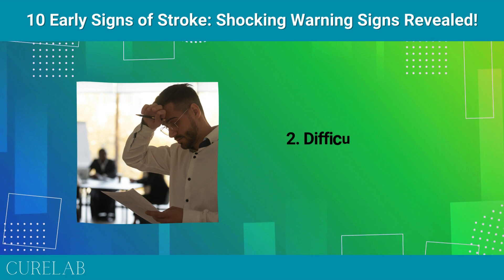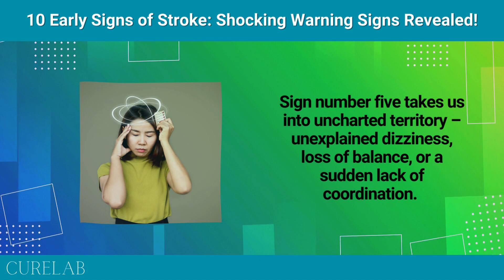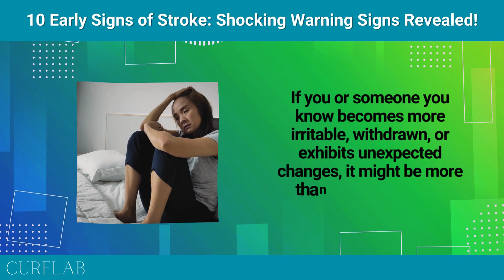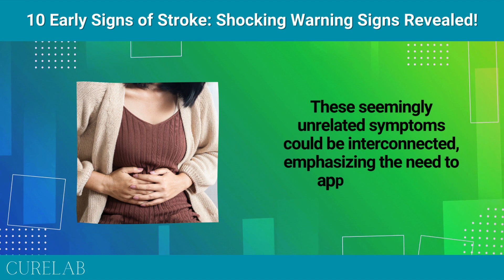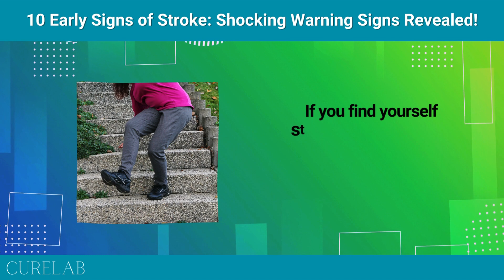SHOCKING Warning Signs... Revealed! 10 Early Signs of Stroke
In this eye-opening video, we bring you the top 10 early warning signs of stroke that you need to be aware of. Stroke is a serious health condition that requires immediate attention, so being able to identify the signs beforehand can potentially save lives. Prepare to be astonished as we reveal the unbelievable signs that may indicate a stroke is imminent!

Do not underestimate these warning signs, as they can indicate an impending stroke. If you or someone you know experiences any of these symptoms, it is crucial to seek immediate medical attention. Remember, every second counts in preventing stroke-related complications.

To further increase your awareness and spread this vital information, make sure to like, comment, and share this video with others who may benefit from learning about these early signs of stroke. Together, we can raise awareness and save lives!

Vitamin A
Vitamin B
Vitamin C
Vitamin D3
Fish Oil

Timestamps:
0:00 - Introduction
00:52 - Sign #1
01:19 - Sign #2
01:45 - Sign #3
02:08 - Sign #4
02:31 - Sign #5
02:58 - Sign #6
03:27 - Sign #7
03:56 - Sign #8
04:24 - Sign #9
04:56 - Sign #10